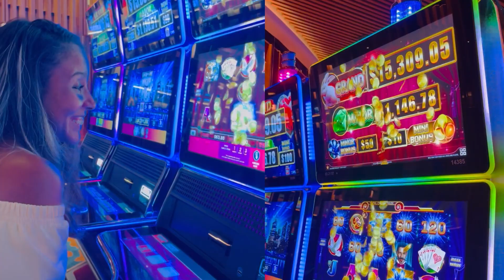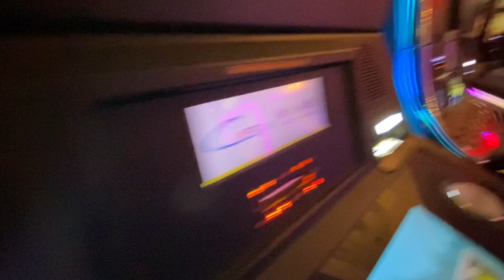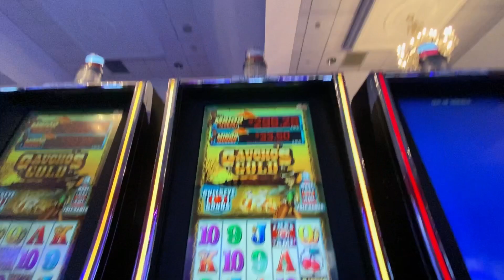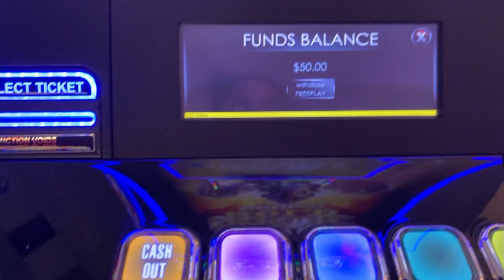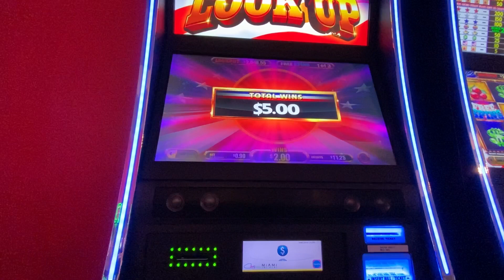🎰 NOS VAMOS AL CASINO 💵 Me lo gaste todo pero complacida 😂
Sabías tú que si eres cliente de primera vez te dan un crédito de 50 dólares. Que diferencia entre mi primera y mi segunda vez en un casino en Miami 🤩 mejor ni le agarro el gusto 🤪 lo mejor de todo fue que esta vez si fui más preparada.

AMAZON STOREFRONT 🛍🛒